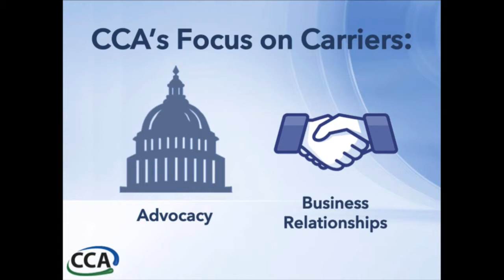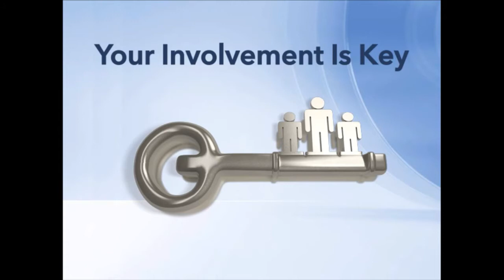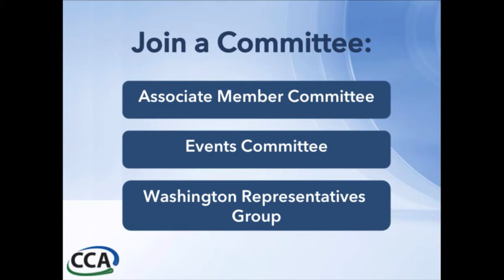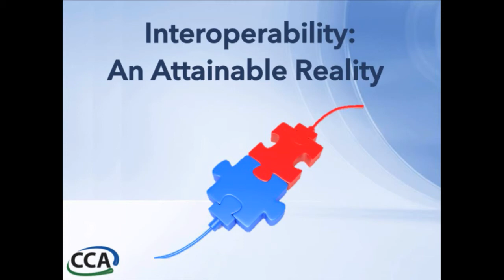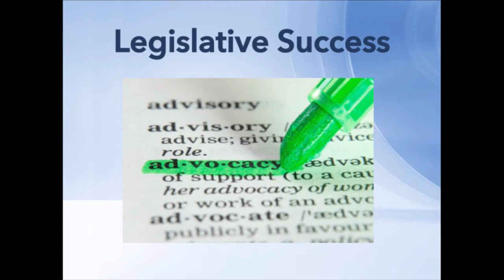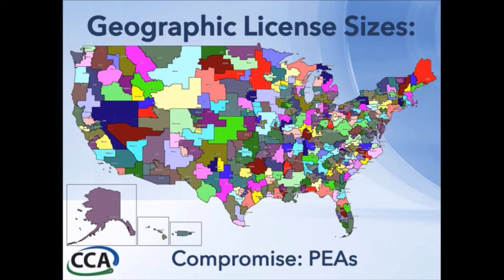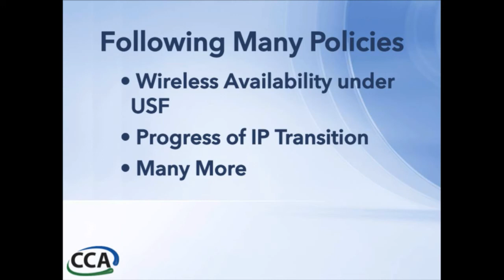CCA Global Expo Welcome Remarks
Speaker: Steven K. Berry, President & CEO, Competitive Carriers Association

Join CCA's Steve Berry for a look at what lies ahead for competitive carriers.  Hear about the most pressing policy issues, the state of play in Washington and what CCA is doing -- in the policy and business arenas -- to ensure a competitive wireless marketplace.